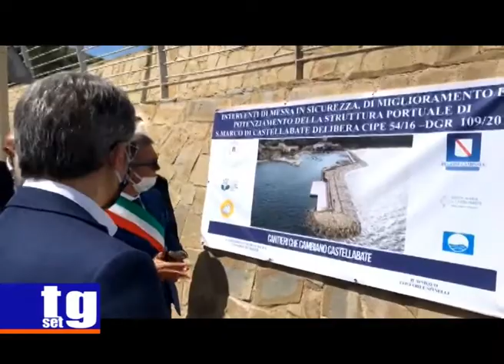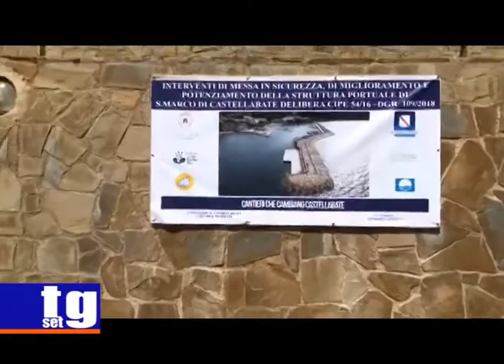Castellabate Vincenzo De Luca inaugura i lavori sul porto